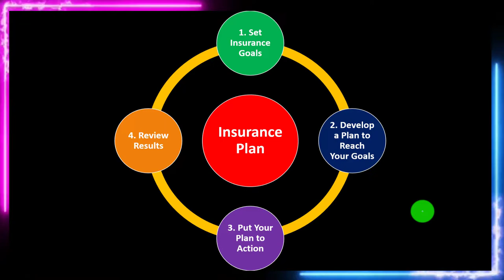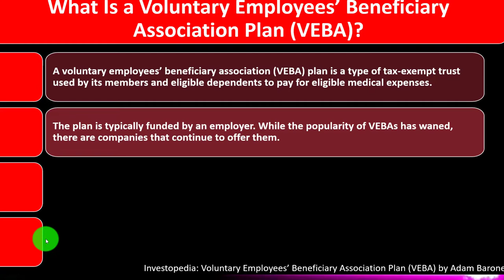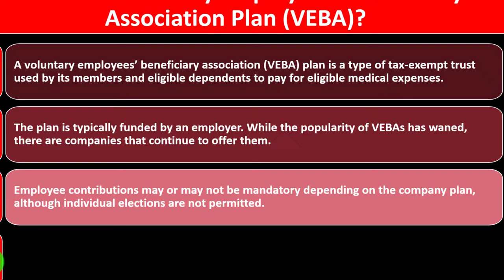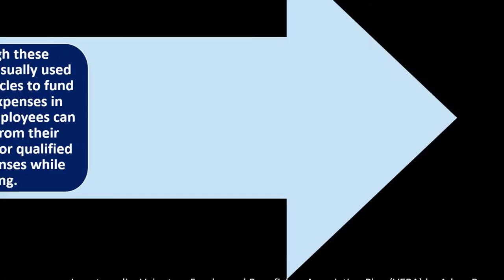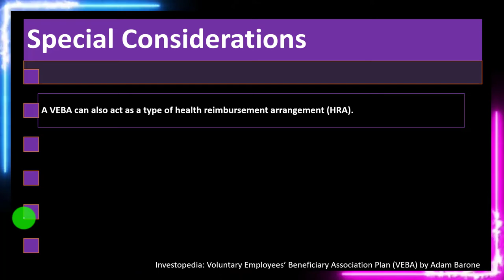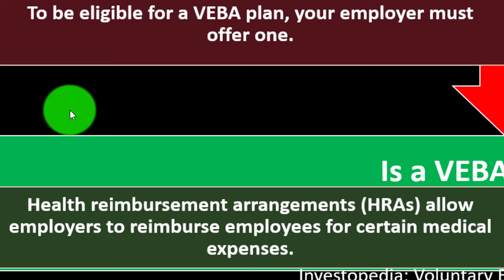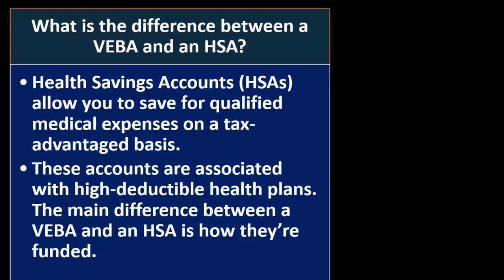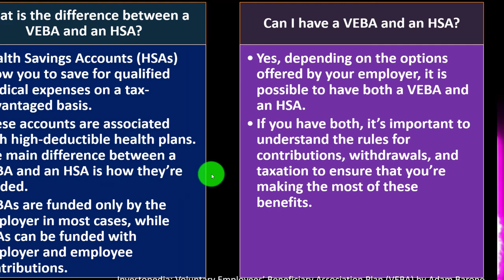Voluntary Employees’ Beneficiary Association Plan (VEBA) 9480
Voluntary Employees’ Beneficiary Association Plan (VEBA)
Personal Finance